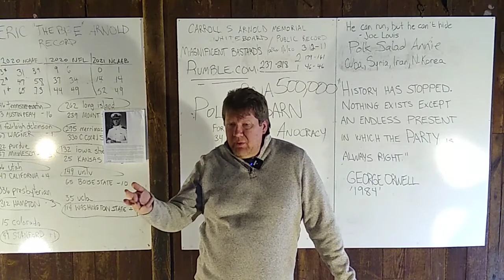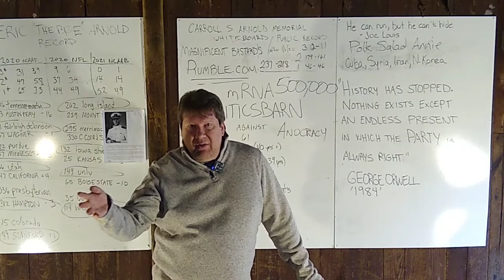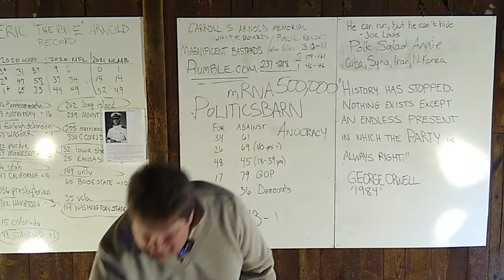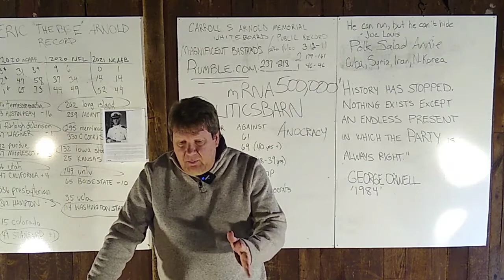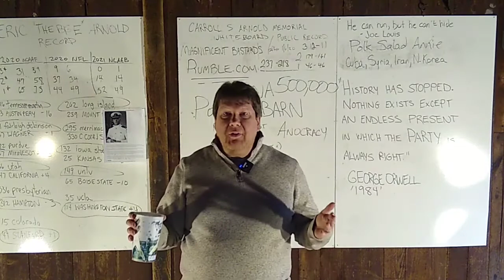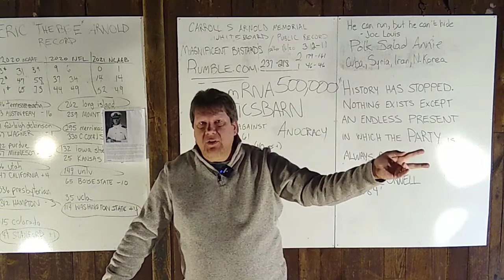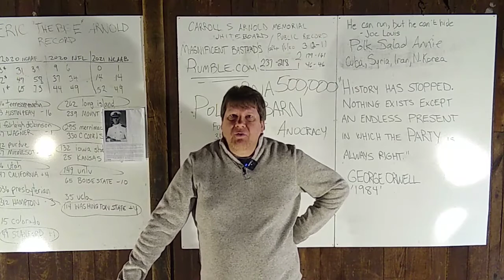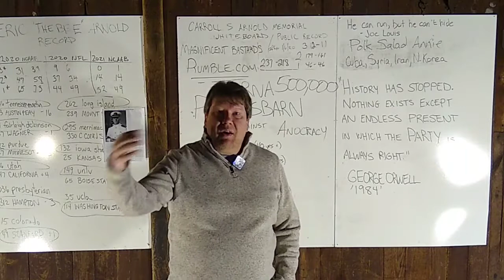Juwan Howard, Jason Whitlock, and Canadian Truckers, from Eric Arnold's Sports/Politics Barn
Greetings, Internet.  Here is a hybrid episode, where I talk about:

1)  MLB lockout;
2)  Juwan Howard fight, and Jason Whitlock article discussing same;
3)  Canadian Truckers vs. Dictator Justin Trudeau

I'm hoping for a miracle, and the baseball lockout to settle this week.  Who knows, stranger things have happened.